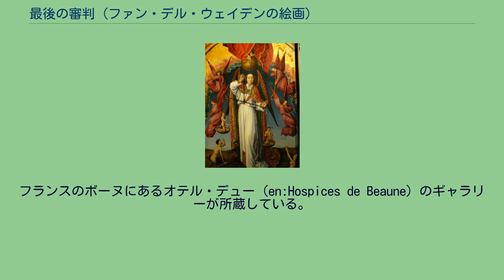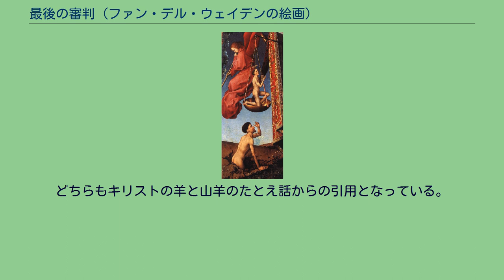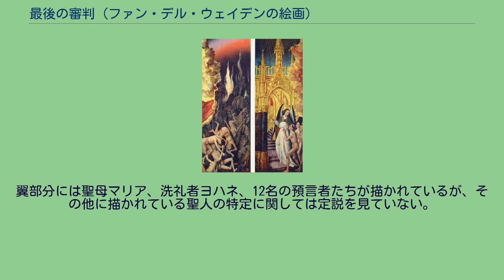最後の審判 (ファン・デル・ウェイデンの絵画)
ロヒール・ファン・デル・ウェイデンの作品
『最後の審判』（さいごのしんぱん、蘭: Het laatste oordeel、仏: Le Jugement dernier）は初期フランドル派の画家ロヒール・ファン・デル・ウェイデンが1415年から1450年ごろに描いた多翼祭壇画。
オーク板に油彩で描かれた作品だが、後年になってからキャンバスへと移植されたパネルもある。
フランスのボーヌにあるオテル・デュー (en:Hospices de Beaune) のギャラリーが所蔵している。
新約聖書に記された最後の審判を表現した作品で、中央パネルのもっとも高い位置にはキリストが描かれ、その左側には剣、右側には聖母の百合が描かれている。
左側の聖母の百合の下方には『マタイによる福音書』25:34の「そのとき、王は右にいる人々に言うであろう、『わたしの父に祝福された人たちよ、さあ、世の初めからあなたがたのために用意されている御国を受けつぎなさい。 venite benedicti Patris mei possidete paratum vobis regnum a constitutione mundi」が白色の文字で書かれている。
右側の剣の下部には同じく『マタイによる福音書』25:41の「それから、左にいる人々にも言うであろう、『のろわれた者どもよ、わたしを離れて、悪魔とその使たちとのために用意されている永遠の火にはいってしまえ。 discedite a me maledicti in ignem aeternum qui paratus est diabolo et angelis eius」が黒色の文字で書かれている。
どちらもキリストの羊と山羊のたとえ話からの引用となっている。
ほかの芸術家による「最後の晩餐」と同じように、様々な寓意が使用されている作品となっている。
魂の公正さを量る天秤を持つ大天使ミカエルの姿が中央パネルに描かれている。
ミカエルの足元には墓場から蘇る死者の群れが描かれ、最左翼の天国へと導かれる人々と、最右翼の地獄へと追いやられる人々とが表現されている。
最左翼の天国は大聖堂へと通じる明るい光に彩られた門として描かれ、そちらへと向かう人々は祈りを捧げながら、穏やかな様子で天使が見守る門へと歩んでいる。
一方、最右翼の地獄は燃えさかる闇として描かれ、永遠に呪われたものたちが叫び、嘆きながら転げ落ちている。
翼部分には聖母マリア、洗礼者ヨハネ、12名の預言者たちが描かれているが、その他に描かれている聖人の特定に関しては定説を見ていない。
最後の審判 (ミケランジェロ)